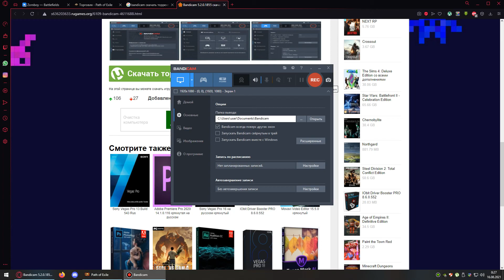POE 3.15 Occultist CoC